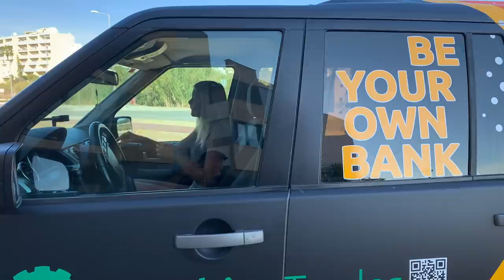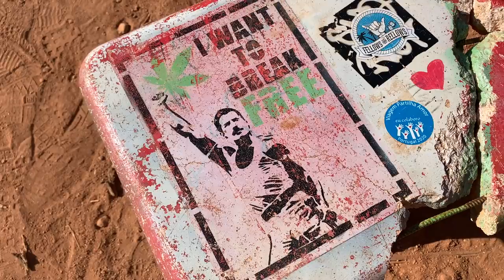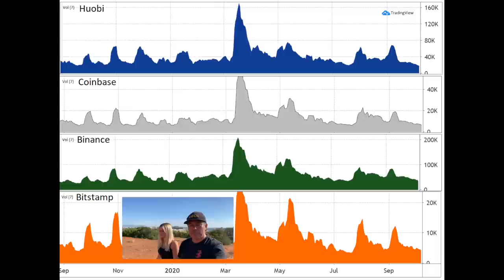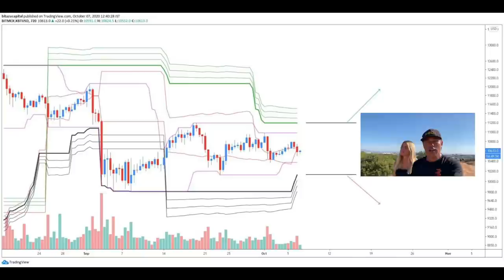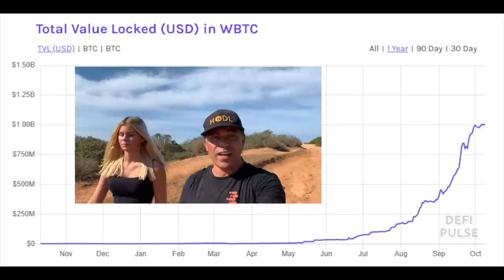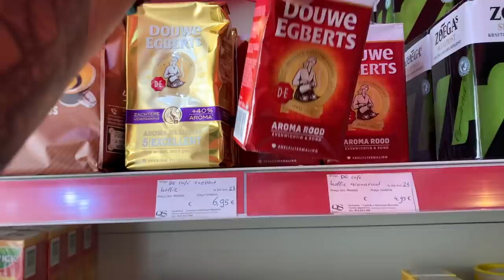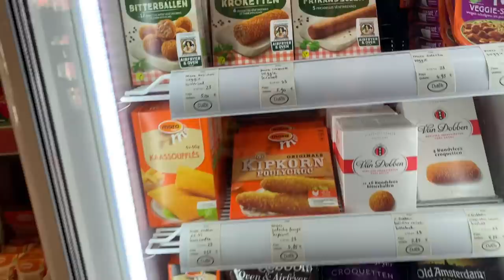URGENT!! SOON A HUGE BITCOIN MOVE SO WATCH THIS VIDEO NOW!! 10 of you get 500 $FAMILY for FREE!!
In todays video we take a look at the Bitcoin price and why Bitcoin will soon make a huge move. Also taking a look at our own $FAMILY token, WBTC, A big time producer buying bitcoin and a crypto art piece being sold for $130.000. And yes also found a dutch store in Lagos!! All while visiting an amazing place with my daughter Joli.